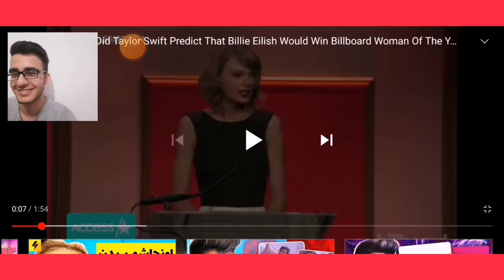ملاقات بیلی ایلیش با تیلور سویفت